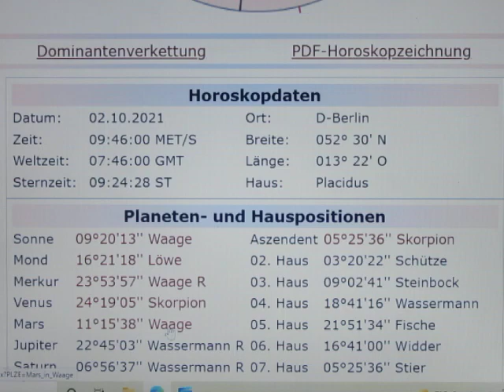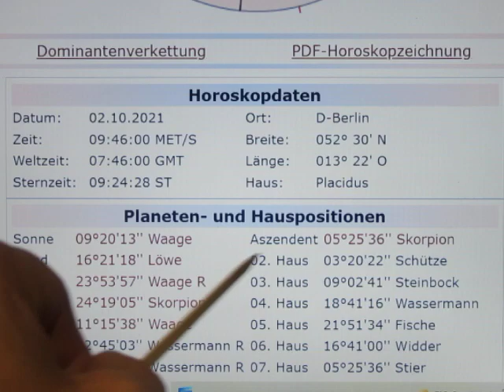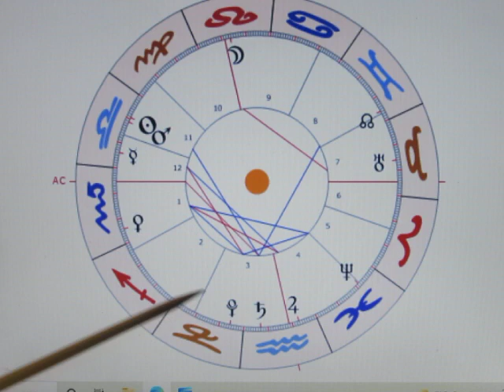2/6 - VE-60-PL - 02.10. - Oje oje, jetzt kommen die GROSSEN LÜGEN ans Tageslicht...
Tageshoroskop-2
Der starke MERKURISCHE Bezug - AC auf ZWILLINGE-Graden, PLUTO in 3 - ist schwer zu übersehen! Na das wird ein PEINLICHES ENTHÜLLUNGS-FEUERWERK geben... wir haben schon LAAAAANGE darauf gewartet!